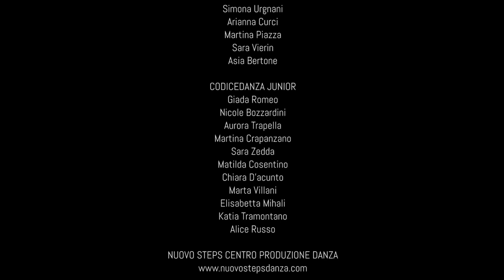DanSave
Production: Nuovo Steps Centro Produzione Danza
Dance: Codicedanza
Location: Lavanderia a Vapore (Turin)